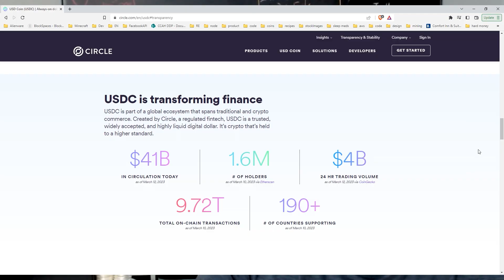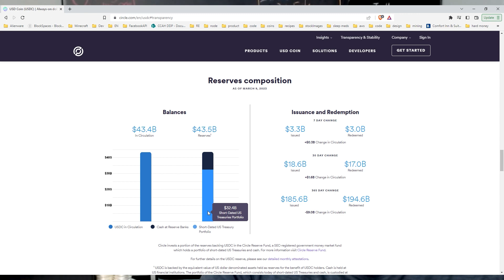USDC Depeg! What Silicon Valley Bank Collapse Means For Crypto, Gold, and Silver!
Will crypto recover? Is USDC safe? Should crypto holders take a look at gold and silver? Let's discuss the latest cryptocurrency news!